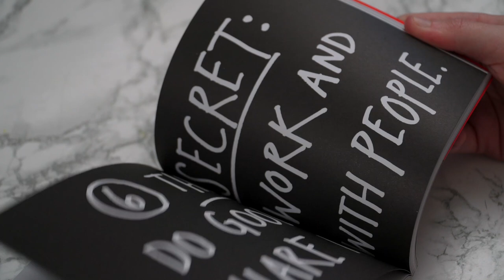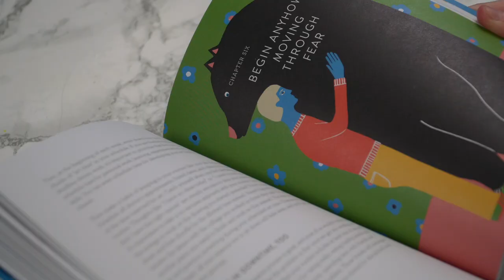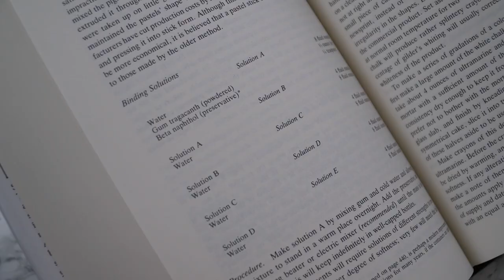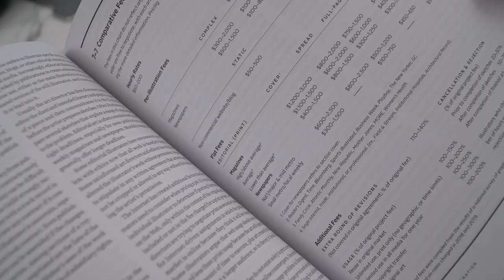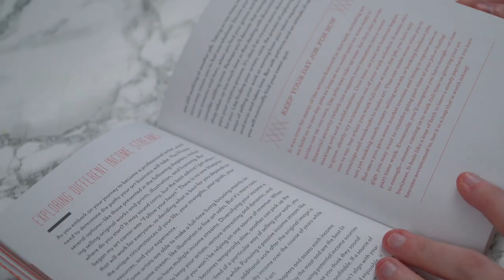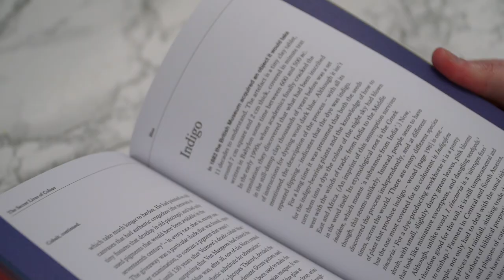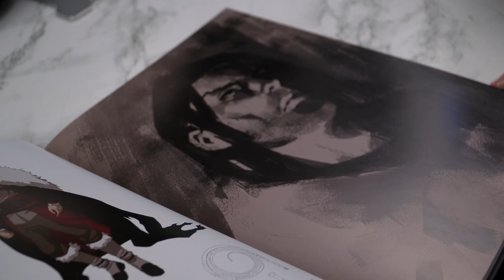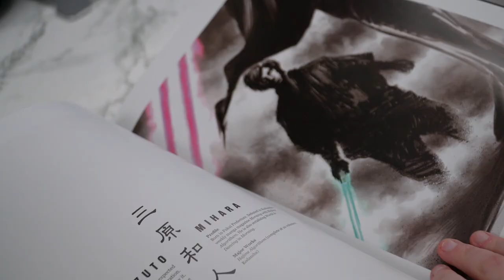New Additions to my Art Book Collection | Art Book Haul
- Books Mentioned -*
Show Your Work
Steal Like an Artist
Keep Going
The Artist's Handbook of Materials and Techniques
Graphic Artists Guild Handbook
Art, Inc.
Secret Lives Of Colour
Werner's Nomenclature of Colours
Castlevania: The Art of the Animated Series
Star Wars: Tribute to Star Wars

- My Links -